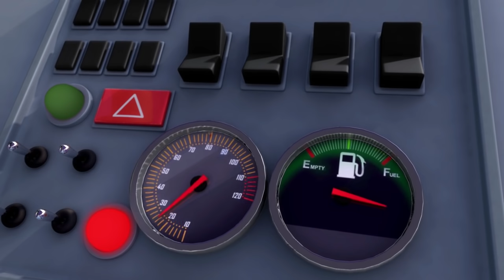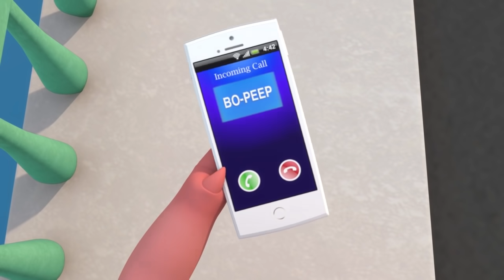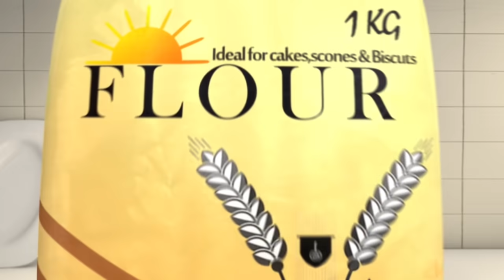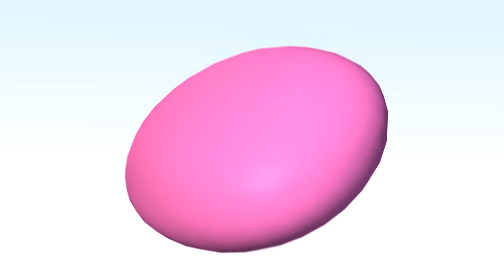Bath Song | Learn with Little Baby Bum | Nursery Rhymes for Babies | Songs for Kids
00:04 Ten Little Buses
02:19 Getting Dressed Song
03:51 Bath Song
05:37 Wheels On The Bus - Part 9
07:31 Driving In My Car
08:59 Little Bo Peep
10:21 1, 2 What Shall We Do?
11:58 If You're Happy And You Know It - Part 2
13:43 Swimming Song
15:29 Where Did You Go?
17:17 No Monsters
19:46 Wheels On The Bus - Part 5
21:40 To Market To Market
23:21 Hickory Dickory Dock
24:38 Ice Cream Song
26:01 1-20 Numbers Song
28:11 The Color Train Song
30:00 Shapes Song
31:59 ABC Balloons Song
33:52 Five Little Monkeys
35:47 Finger Family - Cats
36:52 London Bridge Is Falling Down
38:38 Three Little Kittens
40:56 Mary Had A Little Lamb
42:37 Ten In The Bed